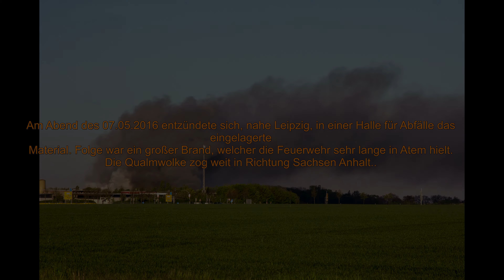Güldengossa / Leipzig Brand einer Halle für Sondermüll 08.05.2016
Am 07.05 entzündeten sich in einer Lagerhalle eines Abfallentsorgers bei Leipzig große Mengen an Sondermüll. Die durch den Brand entstehende Rauchwolke zog weit bis Sachsen Anhalt.

Verwendete Technik bei meinen Aufnahmen:

DJI Phantom 3 Standart

Panasonic 4K Camcorder HC-VX878

Canon EOS 60D
Teleobjektiv Canon EF 100-400 L IS USM
Zoomobjektiv Canon EF 24-105 F4/L IS USM
Makroobjektiv Canon EF 100 2,8 L IS USM
Graufilter Haida 1000x 77mm
Intervallauslöser Aputure
Stativ Cullmann Primax 180
Videoneiger fluidgedämpft Manfrotto 701 HDV

Manche Links in der Videobeschreibung können Afilliate-Links sein. Wenn ihr über die Links etwas kauft, bekomme ich eine kleine Provision, ohne dass sich der Preis für euch ändert. Danke für euren Support!